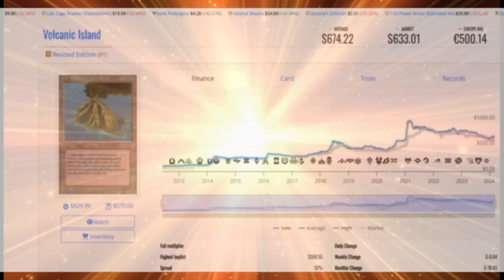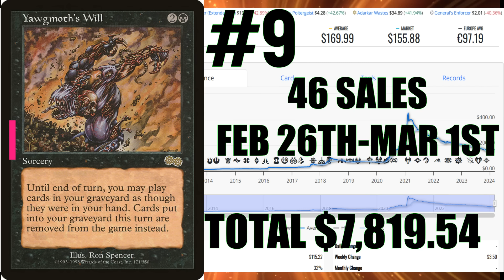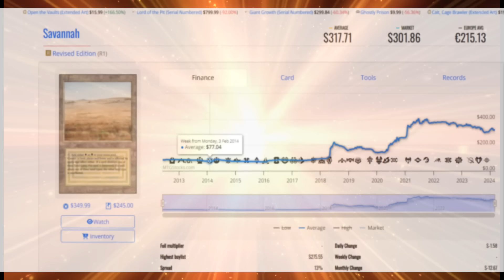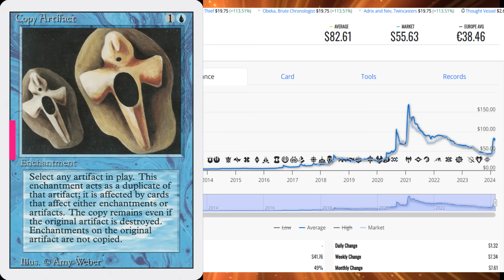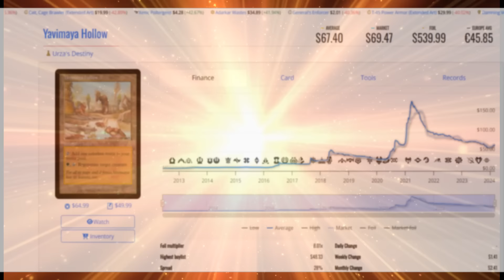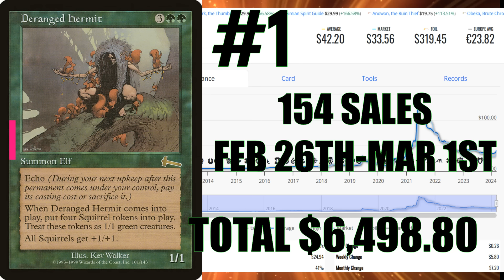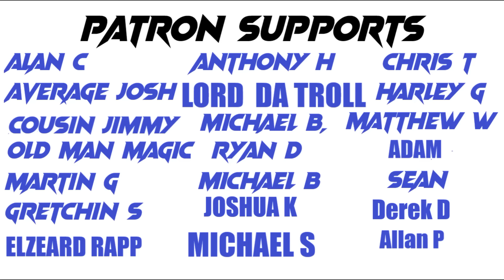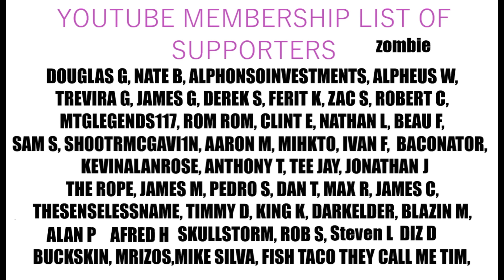Reserve List Sales Climb-Prices Creeping Up. Top Ten Sales Feb 26th Mar 1st 2024